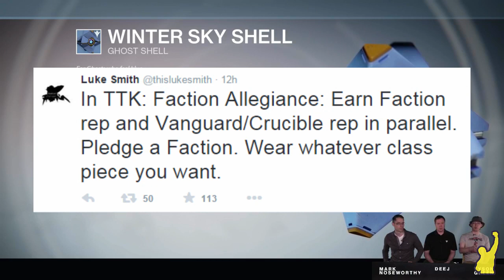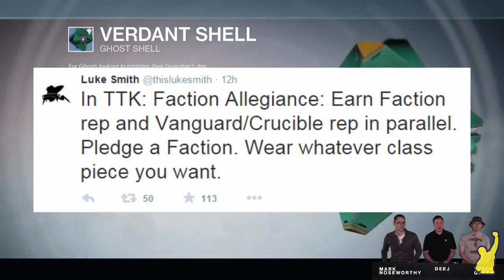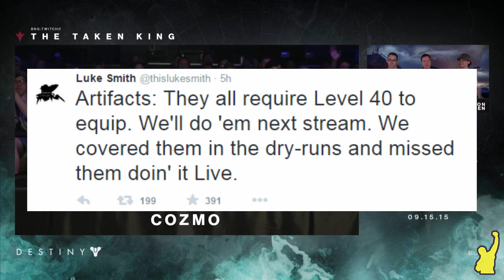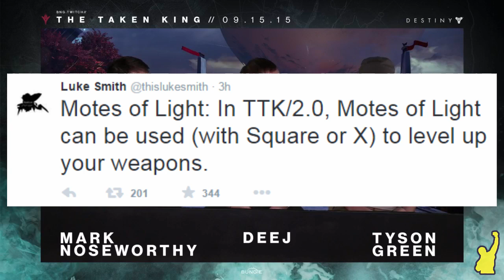Destiny Hype - Stream de Bungie Parte #1 | Niveles de luz, carcasas para espectros y más en TTK...